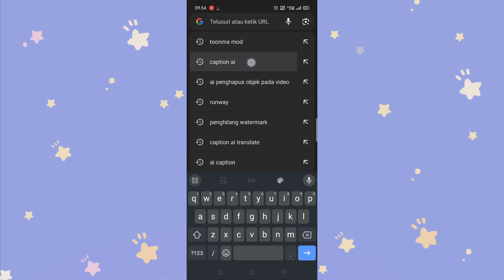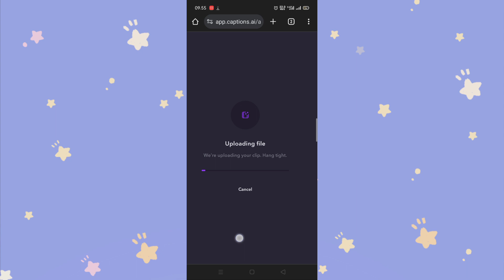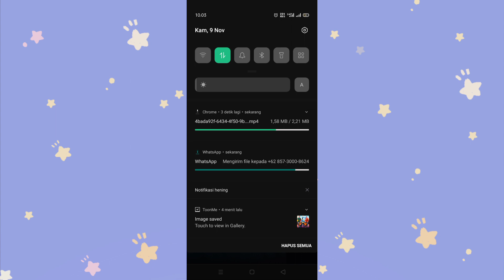Cara Edit Subtitle Keren Langsung Jadi !!!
Hy Guys Jadi Di Video Terbaru Kali Ini Aku Bagikan Tutorial Nih Cara Edit Subtitle Keren Langsung Jadi Wah Gimana Tuh Dengan Bantuan Ai. Yok Simak Tutorial Nya Yaa...